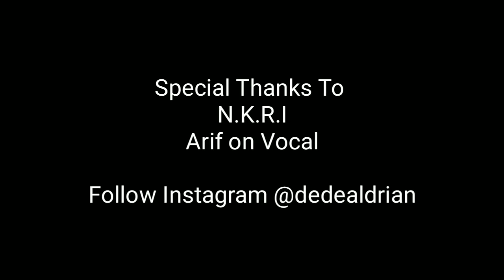17 Agustus Tahun 45 - Lagu Hari Kemerdekaan Indonesia RI by Dede Aldrian & Arif